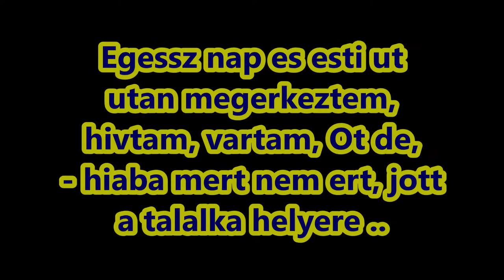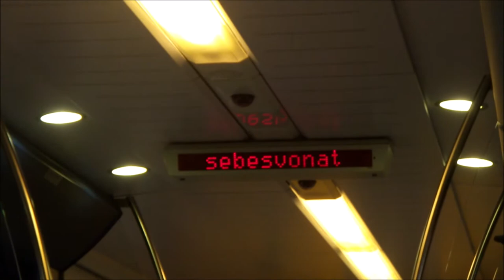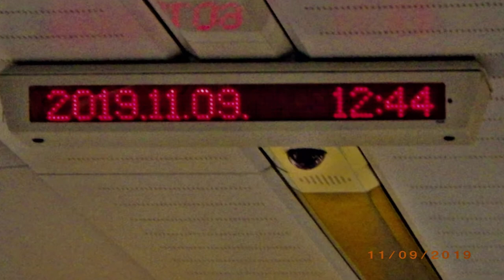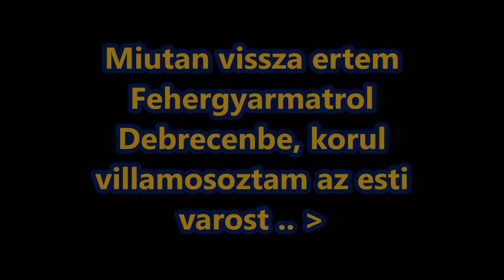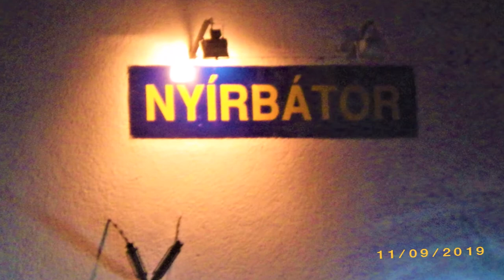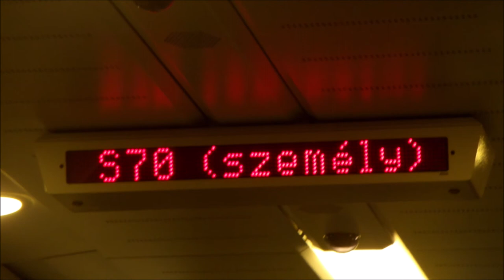Mikor sulyt-emeltunk Ellensegenek hivott .. ​- Creator Studio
Cherry sports, plays or games that uses  Flying Cherry Discs. The Flying Cherry Frisbee looking Disc games are using Cherry shaped goalposts also. Cherry games are Team or Individual games, when it is played, -  in or outdoor, on ice, in water and on the field all season long. Cherry On Ice (TM) is a Registered Canadian Trade Mark name. We produce our own films by Cherry On Ice film productions or ChOIce Co. Films of -Travel logs, music show (group, band or individual), other sport shows. Volunteer work, filming with the Rogers TV - Crew, where I am a Camera, Crew member. Also do filming in the city of Owen Sound's special events that takes place in and around our city. I and our Crews are filming even in other countries or cities. This has been Renewed and Updated on this day,  by J Cs, on 27/06/2016 in Owen Sound, ON N4K 0C7